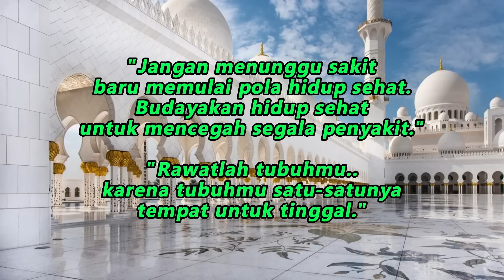BULAN ENZIM,BULAN SAYUR,BULAN BUAH || DR ZAIDUL AKBAR